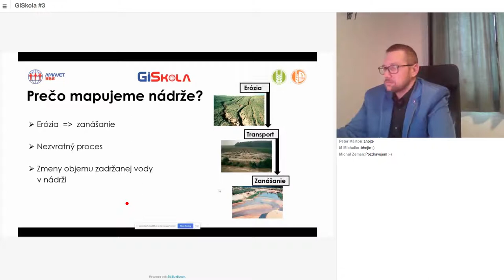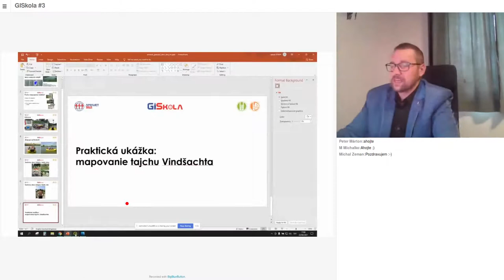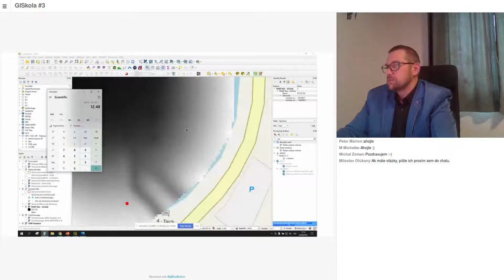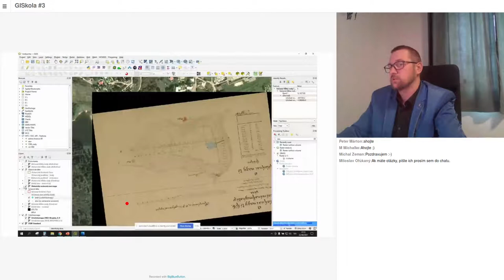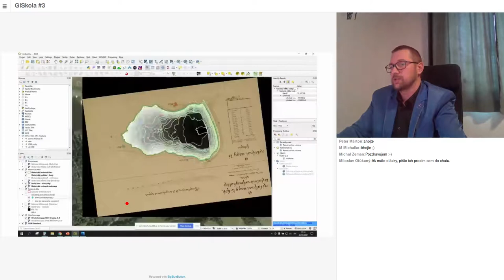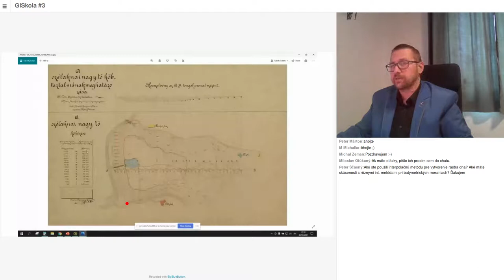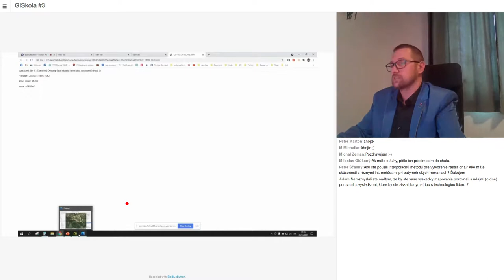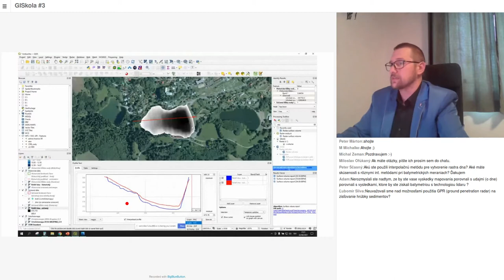Jakub FUSKA: Digitálny model reliéfu dna vodných nádrží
GISkola je séria neformálnych stretnutí používateľov geografických informačných systémov pre odbornú aj širokú verejnosť. GISkola #3 sa uskutočnila 22. apríla 2021 online cez BigBlueButton. Jakub FUSKA prezentoval tému: Digitálny model reliéfu dna vodných nádrží. Spracovanie videa: Peter PIESECKÝ a Miloslav OFÚKANÝ. CC licencia: Amavet klub č. 962